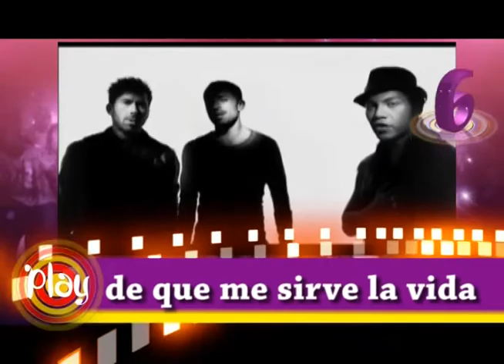26 Marzo Top 10 Play